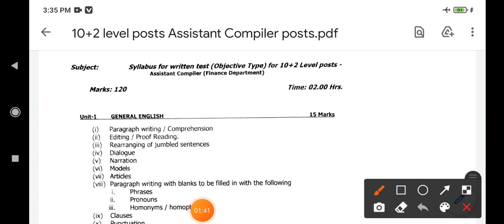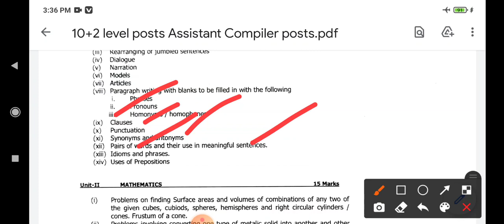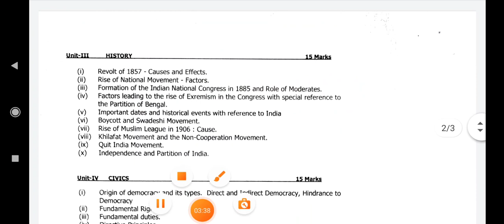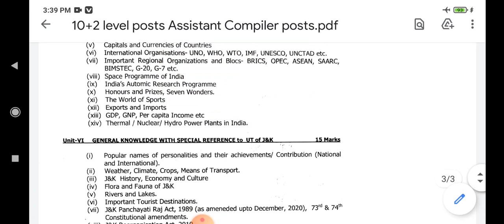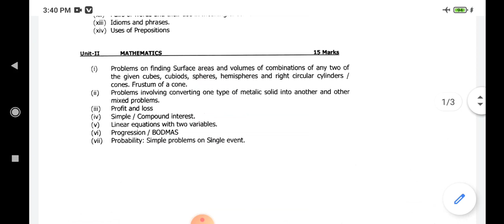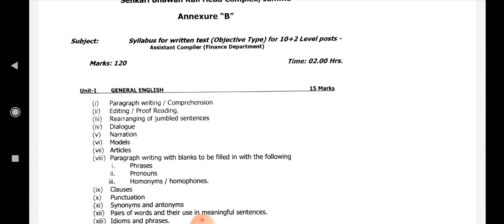JKSSB SYLLABUS FOR ASSISTANT COMPILER(10+2 LEVEL) POST IN FINANCE DEPARTMENT..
JKSSB SYLLABUS FOR ASSISTANT COMPILER POST... GUYS IF YOU LIKE MY VIDEO, NEVER FORGET TO HIT THE BELL 🔔🔔🔔🔔🔔 ICON... ALSO LIKE, SUBSCRIBE, SHARE AND COMMENTED ON MY VIDEO... TO GET THIS VIDEO VISIT MY TELEGRAM CHANNEL graduate level post syllabus watch my video... for matric level(class IV) post syllabus watch my video...